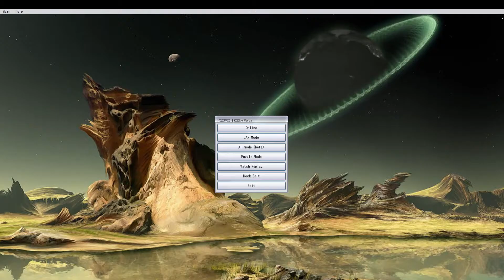YGOpro - raging test tag